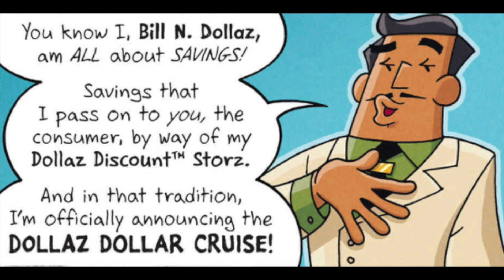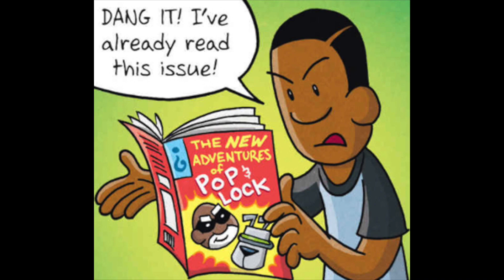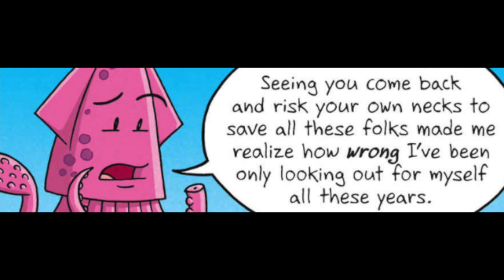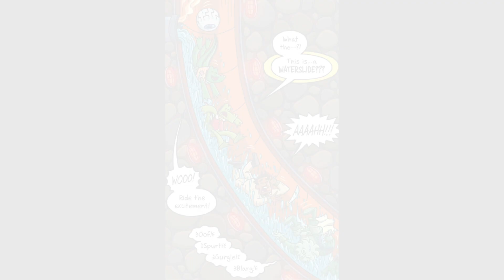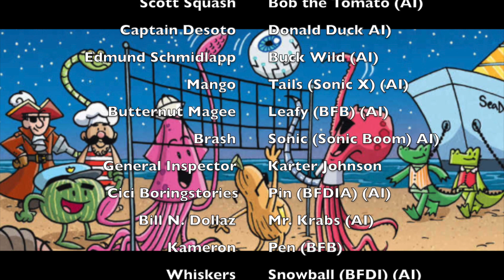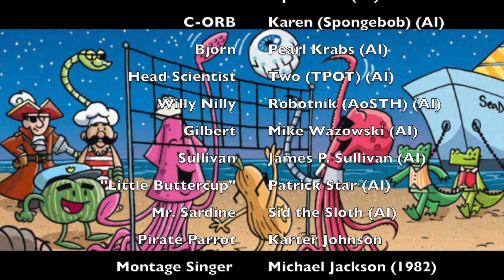Investigators: All Tide Up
Investigators: All Tide Up is a graphic novel by John Patrick Green. Is is the 7th book in the series that released on Tuesday, September 26, 2023.

Unsinkable detectives Mango and Brash are back in InvestiGators: All Tide Up, a high seas adventure that takes the hit series by John Patrick Green to uncharted waters!

When a cruise captain is found drifting at sea and delirious, the search begins for his missing ship and passengers! Did it sink? Was it boat-napped? Are supernatural forces at play? And can the InvestiGators unravel this maritime mystery before a second cruise befalls a similarly unfathomable fate? Seas the day and find out in this new nautical adventure!

Chapters:
0:00 Intro
0:10 Prologue
1:25 Chapter I
6:48 Chapter II
12:17 Chapter III
14:41 Chapter IV
19:25 Chapter V
24:32 Chapter VI
28:03 Chapter VII
32:03 Chapter VIII
35:22 Chapter IX
38:14 Chapter X
41:00 Chapter XI
43:44 Chapter XII
47:40 Chapter XIII
49:32 Chapter XIV
52:33 Chapter XV
56:07 Chapter XVI
1:04:00 Chapter XVII
1:08:29 Chapter XVIII
1:12:27 Chapter XIX
1:18:43 Epilogue & End Credits